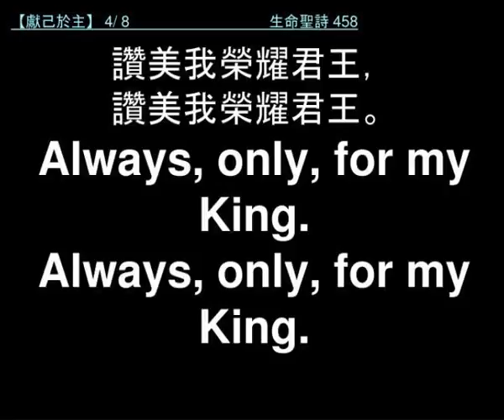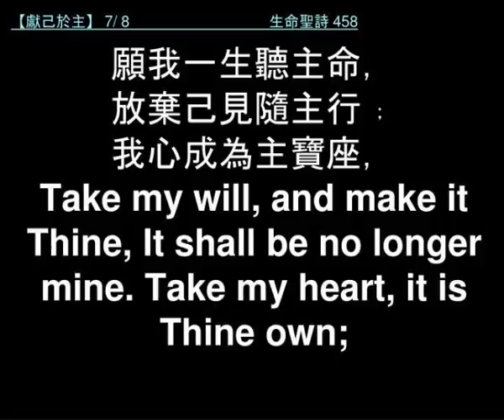1 8 take my life and let it be 458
1 8 take my life and let it be 458
? ? ? 1/ 8 Take my life and let it be ? 458. ? ? ? Take my life, and let it be Consecrated, Lord, to Thee. Take my hands, and let them move. ? ? ? 2/ 8 ? 458. ? ? At the impulse of Thy love. Slideshow 3061595 by eadoin
 show1 : 1 8 take my life and let it be 458

 show2 : 2 8 458

 show3 : 3 8 458

 show4 : 4 8 458

 show5 : 5 8 458

 show6 : 6 8 458

 show7 : 7 8 458

 show8 : 8 8 458